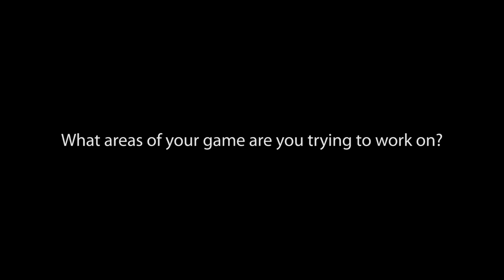Find out which superhero George Coetzee wants to play with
WWG speaks exclusively with South Africa's George Coetzee.